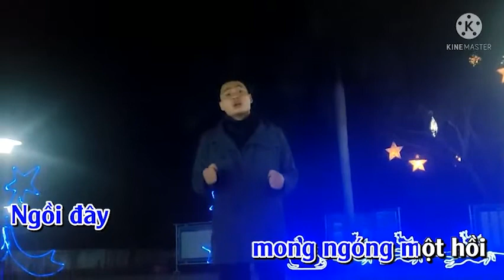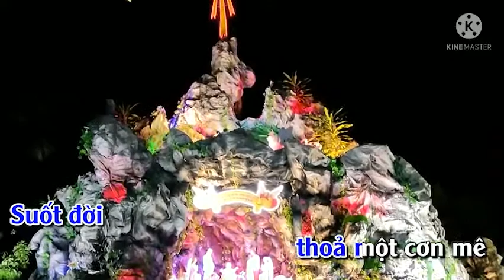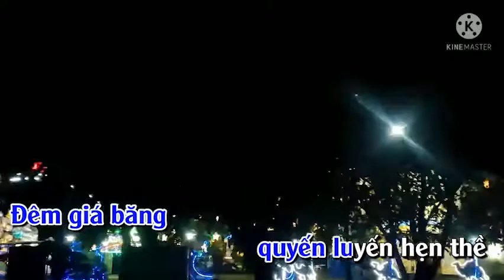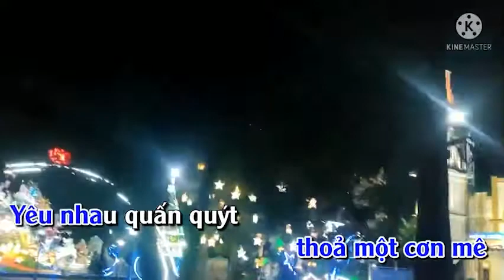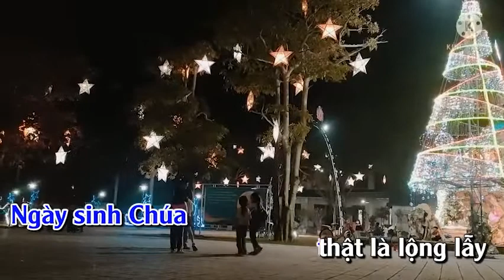Giáng Sinh Buồn // Vũ Quốc Nhật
Ca khúc: Giáng Sinh Buồn
Sáng tác: Quốc Tiến
Hoà âm: Tuấn Nghĩa
Trình bày: Vũ Quốc Nhật